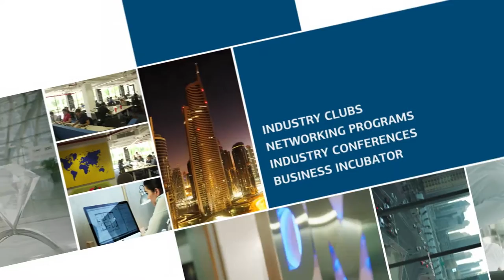DMCC Corporate Video 2016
Made for Trade, DMCC has everything to set up, grow and build your business. Three times crowned ‘Global Free Zone of the Year’ by the Financial Times fDi magazine, it is home to a vibrant community, innovative infrastructure, world-class services and a stunning choice of properties, all minutes from excellent air, sea and road links to the world.